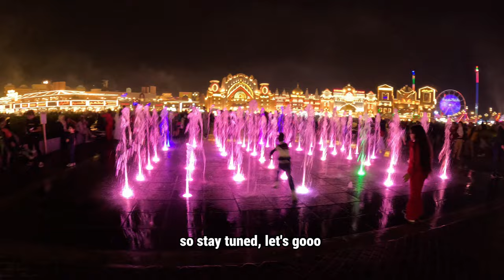DUBAI 🇦🇪 GLOBAL VILLAGE | Full Tour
Global Village is a huge amusement park in Dubai, which is located on the territory of more than 17 hectares.Its an amazing place to visit in Dubai & to see the world in one village. Also an excellent opportunity to taste different cuisines (dining options), adventure rides, family rides, concerts, entertainment, street shows & lot more things to do:)

All in all, Global Village is a unique place where everyone will find something interesting and exciting for themselves. Here you can spend the whole evening enjoying the various entertainments and atmosphere of this amazing amusement park.